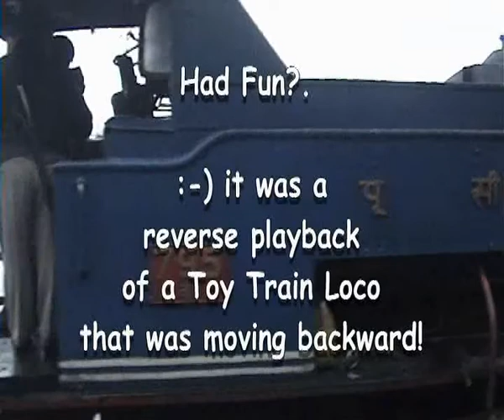Mysterious Anti-polluting Smoke Sucker Engine tested in Darjeeling Station?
Unique 'Smoke Sucker' Toy Loco tested in Darjeeling Station  to Make it Pollution Free!
Its a small clip I took in our Apr. 2011 visit to Queen of the Mountain... It was raining in the evening but still we took lots of videos.

Well, the clip is just a reverse playback of a Toy Loco that was running backwards.